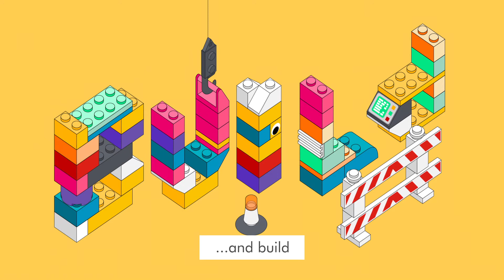STACK: The event for all fans of LEGO® (subtitles)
STACK: The event for all fans of LEGO® is coming to the Middle East for the very first time! Come and experience four days of fun playing with LEGO®, with unlimited access to huge amounts of bricks, extravagant LEGO® model displays and a dedicated Fans Zone (AFOL). With over 35 LEGO® zone’s, there will be entertainment for toddlers through to grown up’s all day! It's time to Play, Create & Build - It's time to STACK!

Ticket price includes all event experiences and zones, the only extra cost for visitors is refreshments and retail purchases.

Ticket Price Online: 100AED per person
Ticket Price on the door: 130AED per person
*Children under the age of 2 years old, can enter the event free of charge.

Location:
Skydive Dubai (Palm Drop Zone)
19th-22nd October

Event times:
Wednesday 19th 4pm-10pm
Thursday 20th: 3pm-10pm
Friday 21st: 10am-10pm
Saturday 22nd: 10am-9pm